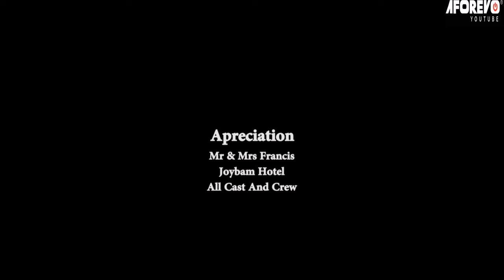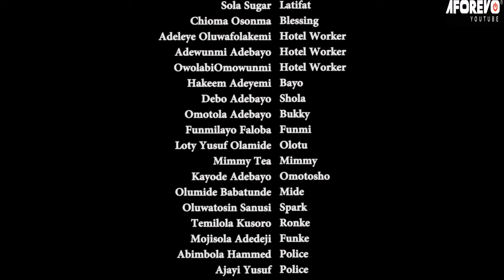ODIDERE ADUGBO (STREET PARROT) | Mide Martins | Latest Yoruba Movies 2024 New Release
Starring: Mide Martins, Lateef Adedimeji, Femi Adebayo, Joke Jigan...